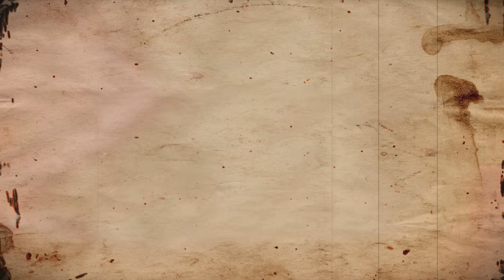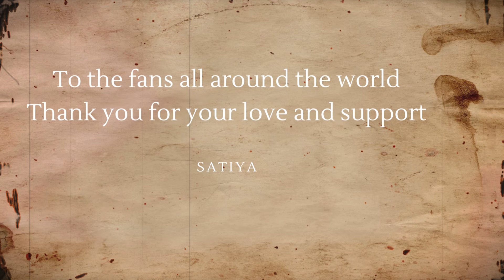SATIYA - ចក្ខុវិស័យ - visionary [visualizer]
ចក្ខុវិស័យ (visionary)

កុំប្រជែងនឹងគេ កុំធ្វើតាមមនុស្សភាគច្រើន ធ្វើតាមរបៀបត្រឹមត្រូវ
(Don't compete with others, don't follow the majority,  and do the right way)✌️❤️

Written By Satiya & Soy Rathana
Produced By Kyle
Vocal Performance By Satiya
Visualizer By RB Media Kh